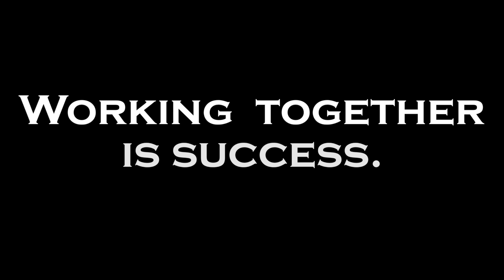Working Together Is Success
"Coming together is a beginning, keeping together is progress, working together is success." - Henry Ford

FC Tucson takes on the Ventura County Fusion this Saturday, June 21st at 7:30pm at Kino Sports Complex. Come see your Desert Ninjas continue their 8 game winning streak by buying tickets at FCTucson.com or at the gate.